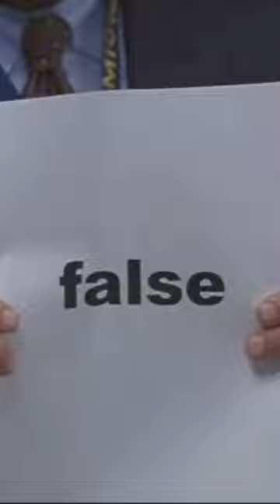Bunk Gets Deshawn to Confess Using His Copy Machine Trick in The Wire